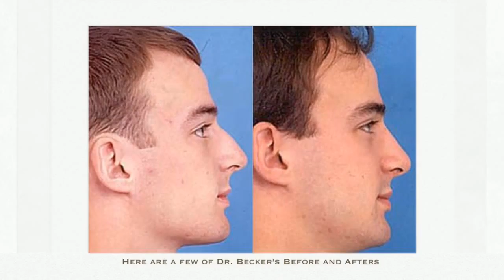Rhinoplasty Avondale PA - Nose Jobs and Revisions - Rhinoplasty Center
A lot of health insurance firms do not cover cosmetic rhinoplasty procedures. Some will certainly cover the price if the treatment is done to boost breathing or correct various other functional problems. Many plastic surgery procedures set you back on a great deal of money, however at Becker Rhinoplasty Center, we always aim to provide everyone the best cosmetic plastic surgery at a budget friendly rate. We offer funding plans with reduced month-to-month payments through credit cards for all our cosmetic procedures like rhinoplasty, nasal surgery, revision rhinoplasty, as well as nose job. Dr. Daniel Becker is a knowledgeable cosmetic and also rhinoplasty cosmetic surgeon pioneering in rhinoplasty surgery using state-of-the-art medical tools. We guarantee a safe as well as fast surgery to give you the beautiful look you always wanted.